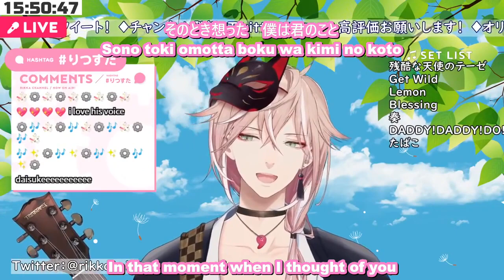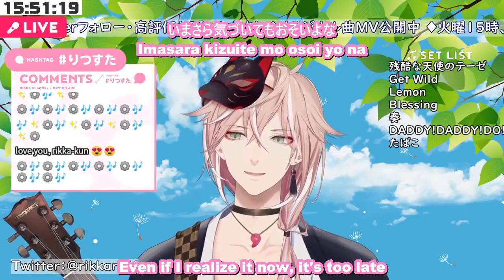【Holostars】Rikka sings Tabako/たばこ by Koresawa | ENG/JPN/Romaji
⚙️Rikka